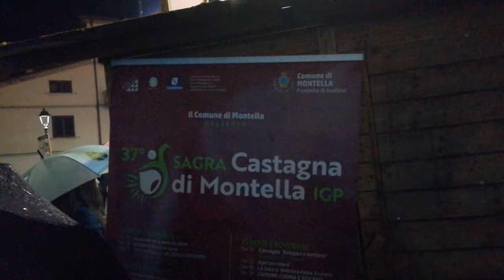Montella AV festa della castagna domenica 10 novembre 2019